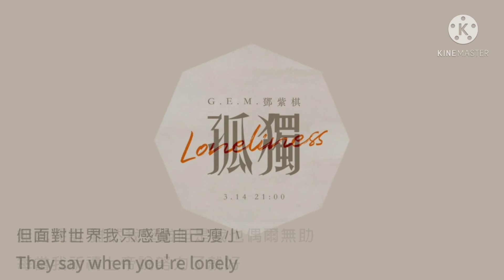G.E.M.鄧紫棋【 孤獨 Loneliness 】Music Lyrics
* 孤獨 Loneliness *

作曲：G.E.M.鄧紫棋 / Ludwig van Beethoven
作詞：G.E.M.鄧紫棋
製作人：G.E.M.鄧紫棋 / T-ma馬敬恆

歌詞 Lyrics：

皎潔的月光 請潔淨我

又是另一個夜 雨飄的夜
在一條喧鬧後的街 我望著月亮
忘了是雨還是淚水突然滑過臉上
心喃喃自語 我卻又聽不見
白天 我總笑容滿面
為什麼每夜 我總輾轉難眠
自律和壓抑 到底如何分辨
說要做自己 卻不敢對自己正眼

原來孤獨 是燈光下 所有人都對我佩服
但月光下 卻一直害怕自己退步
你別停下 有個聲音催促
但這無盡的賽跑為何追逐
If ain’t nobody stayed with me
那這是演給誰的戲
我看著一路多少人都撲空
到最後 怕自己也沒什麼不同
也背向了背向了初衷

洗淨年月潑的墨
熄滅我吞下的煙火

我從小到大 凡事都要做到第一位
再艱難咬著牙 再累我不流一滴淚
我有著強迫症的意志力 天賦不能浪費
我讓我家裡幾個櫃子里都放滿了獎杯
這世界告訴你 成功要靠自己
什麼叫做成功我卻不知道定義
我已經變得熱可炙手
但優秀還是沒有為我帶來自由

原來孤獨 是感覺自己是那藍天下的枯樹
站在高處 傷口得自己捂住
無處哭訴 雖然我堅強但是我也偶爾無助
每當我祈禱上帝說努力了就好
但面對世界我只感覺自己瘦小
They say when you‘re lonely
Hang out with homies
他們不懂 說得容易 但我的Home裡只有Me

對自己說了多少遍 I’m a superwoman
我逼著心裡面 那渴望愛的小女生
要學會成熟點 有話就說給日記本
終於發現世界再冷 沒有我對自己狠
我爸教我恆心能讓 鐵柱變成針
但一不小心能讓 泥足陷很深
我是不是應該換個第三人稱
問問自己 其實想過什麼樣的人生

原來孤獨 是想哭卻又不想矚目
是努力融入 但你還 常常感覺自己格格不入
是不想辜負 了期待 你卻又感覺束縛
唯一的安撫 是知道世界之大
這一刻和你一樣 感到孤獨的 無數

世界之大 這一刻和你一樣
感到孤獨的無數

❤  歡迎追蹤 ~ ❤